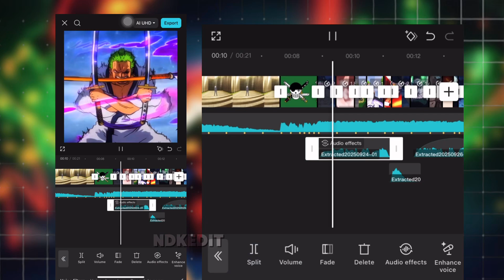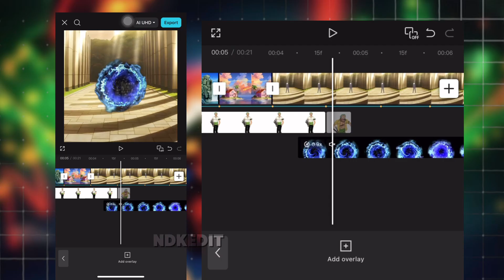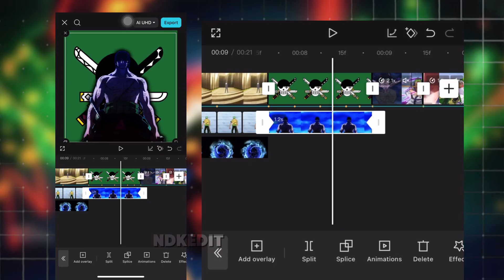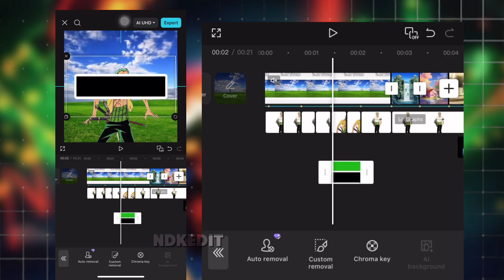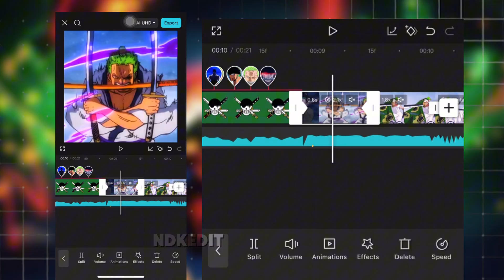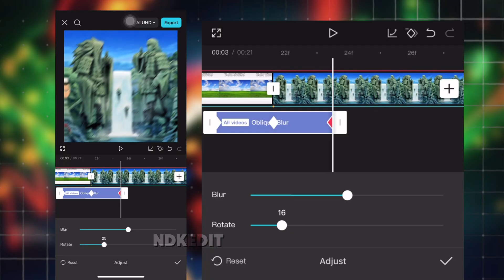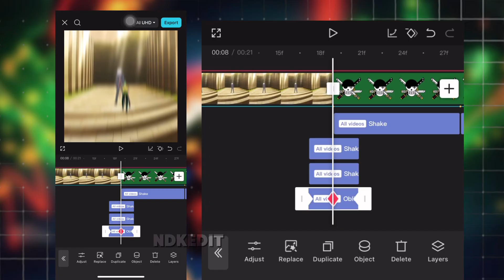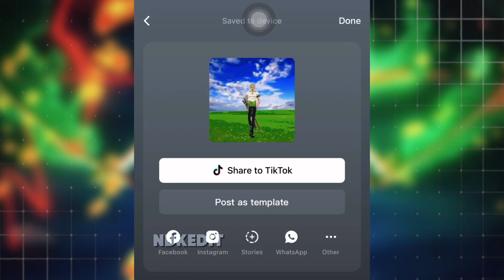How To Edit Trend “Pixel” On Capcut | AERO JUMP - SLOWED Edit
• Anime: One Piece
• Software: Capcut
• Song name: AERO JUMP - SLOWED

Time Stamps

0:00 Intro
0:03 Want this ?
0:23 Make Intro | Overlay
10:13 Keyframe Clips
11:07 Overlay
12:36 Effects
17:02 Motion blur / Pixel effects
17:36 Error Correction “Pixel Effects”
18:11 Export (Done)